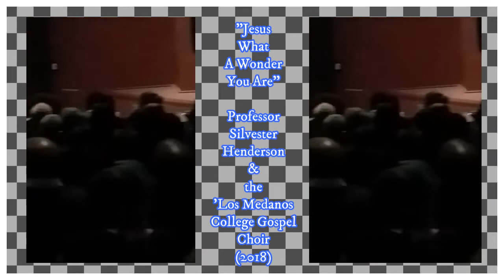"Jesus What A Wonder You Are", Professor Silvester Henderson & the Los Medanos College Gospel Choir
Ricardo Alexander, Guest Saxophonist
Event: Professor Silvester Henderson & the Los Medanos College 24th Gospel Celebration Concert
Special Guest: Keisha Renee - Celebrity from the TV Show - "The Voice"
Date: 5-5-2018